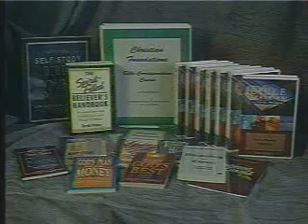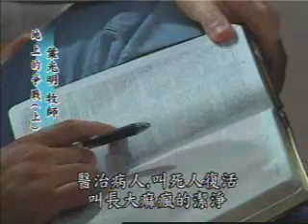War On Earth - Part 1 by Derek Prince